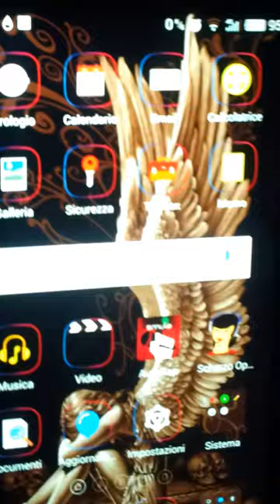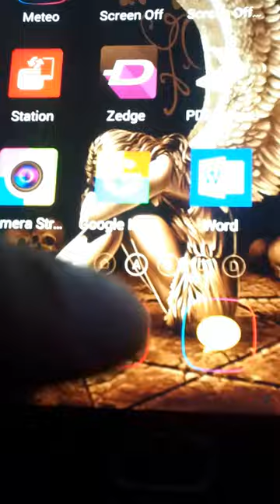Meizu M2 Note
Meizu m2 notr